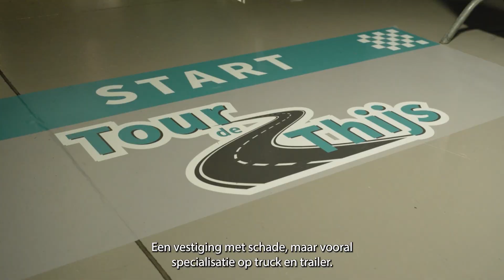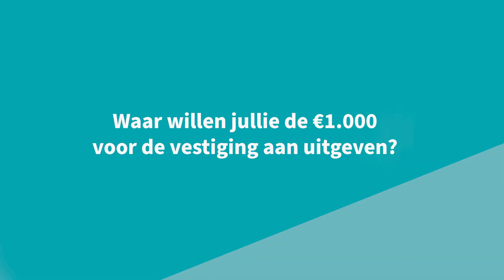ABS Boekhorst Hoogeveen | Tour de Thijs etappe 3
De Tour de Thijs is onderweg!

In 2023 gaat Thijs Bochane alle vestigingen van de Bochane Groep langs op de fiets! Een flinke tocht! De derde etappe brengt ons naar ABS Boekhorst Hoogeveen, dat sinds 2022 onderdeel is van Bochane Groep.